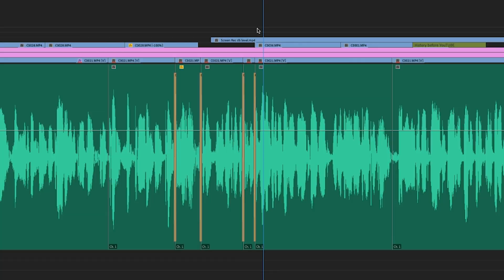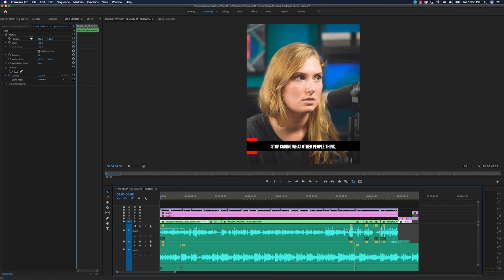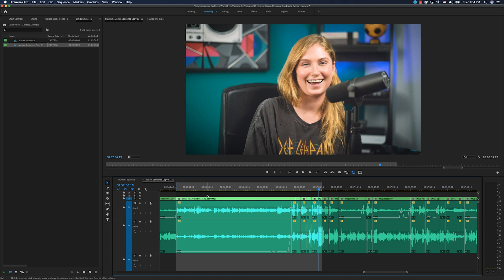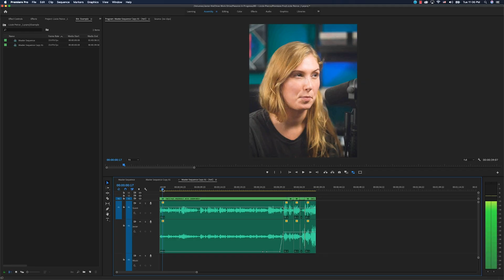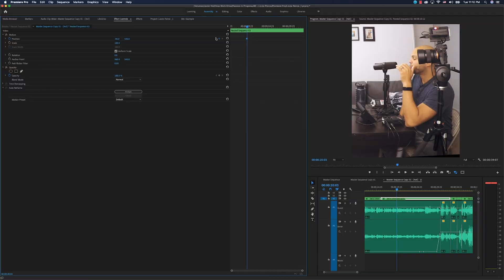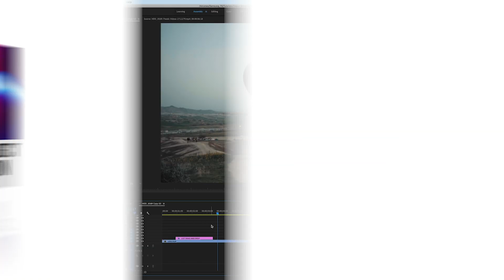Premiere Pro 2020 Update - 3 New Video Features You Should Know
I cover 3 new video features in the Premiere Pro 2020 update. Audio Keyframes can now go from +6dB to +15 decibels. Auto Reframe your content for social media, and map your keyframe interpolation ease in and ease out to your keyboard shortcuts.

My Mic Shure SM7B
My Main Camera Sony a7iii
My Main Sony lens 50mm f/1.8
My favorite piece of gear DinKum Systems Action Pod Pro
My Audio recorder Zoom h6